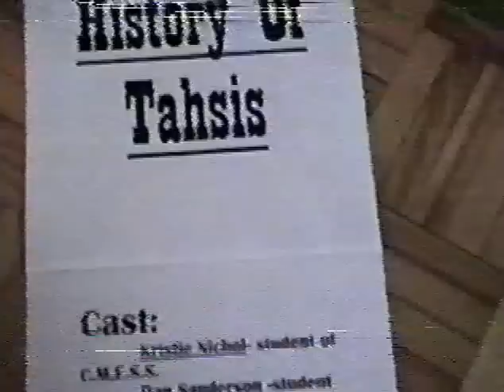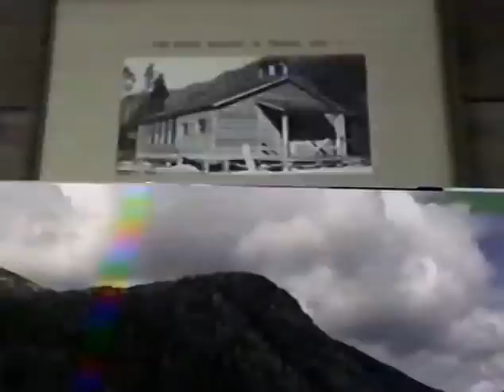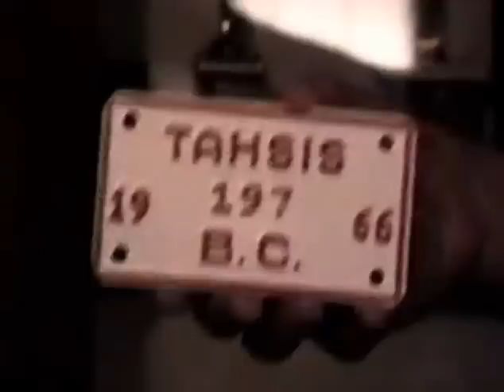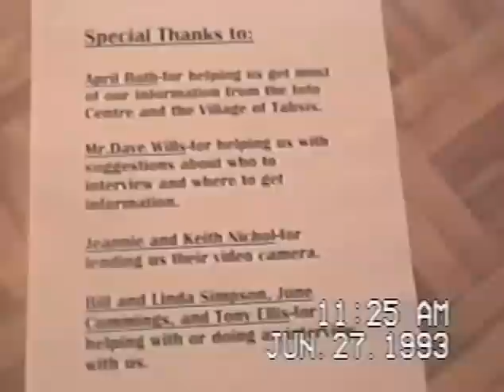A History of Tahsis for Social Studies 11 CMESS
This video is about Tahsis, British Columbia